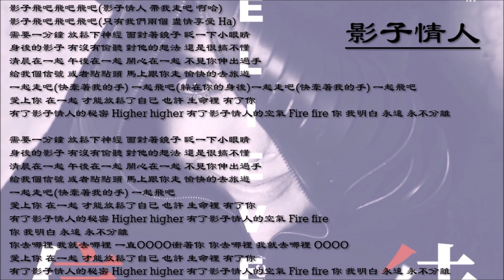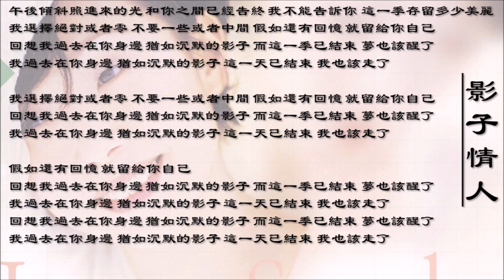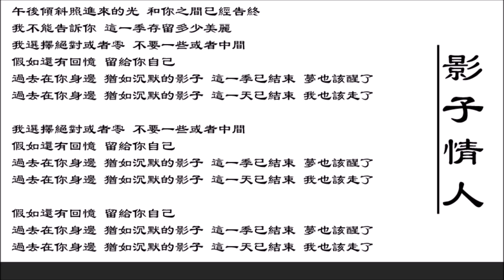【宁静 Ning Jing】【林忆莲 Sandy Lam】【许美静 Mavis Hee】影子情人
00:15 宁静 Ning Jing - 影子情人（国语）
03:37 林忆莲 Sandy Lam - 影子情人（国语）
08:33 许美静 Mavis Hee - 影子情人（国语）